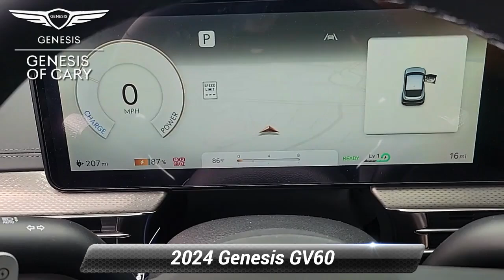New 2024 Genesis GV60 Performance, Cary, NC GV601055